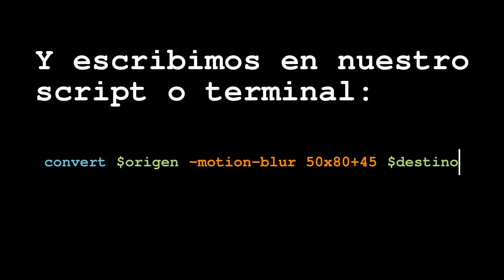Tutorial ImageMagick en español: Desenfoque en movimiento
Tutorial de ImageMagick en español: generar un desenfoque en movimiento con el parámetro -motion-blur:
convert $origen -motion-blur 50x80+45 $destino

Fotografía: Edificio del centro de incubación empresarial de la Milla Digital de Zaragoza.